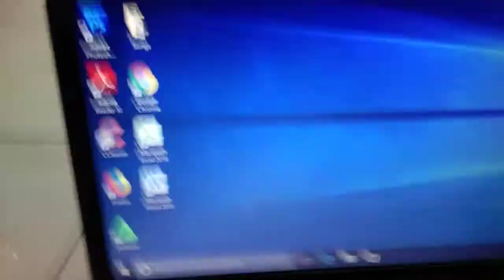Laptop Hp Compaa Presario CQ61 Core 2 Duo HDD 120GB RAM 3GB Windows 10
Dijual Compaq Presario CQ61
Intel Core 2 Duo  P7450 ~ 2.1 GHz
Harddisk 120gb
Ram 3gb
Vga Nvidia GeForce 310M
multi dvd-rw, webcam
Kelengkapan tas dan charger
Garansi mesin sepuluh hari